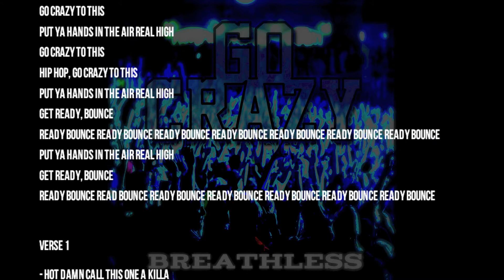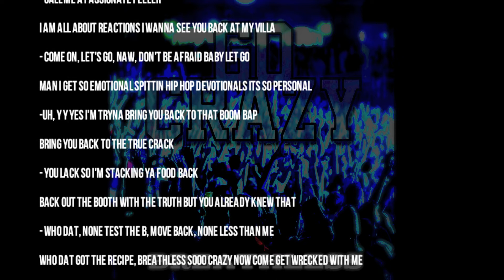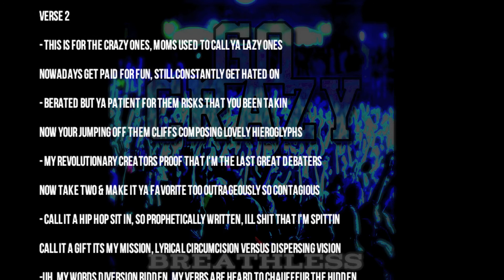Go Crazy Official Lyric Video Breathless aka Honey B - B.O.B. ft Chris Brown "Throwback" - Remix -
Go Crazy Lyrics

CHORUS
Go Crazy to this
put ya hands in the air real high
hip hop, go crazy to this
get ready, bounce
ready bounce ready bounce ready bounce ready bounce ready bounce ready bounce ready bounce
get ready, bounce
ready bounce read bounce ready bounce ready bounce ready bounce ready bounce ready bounce

VERSE 1

 - hot damn call this one a killa
call this one a classic jurassic godzilla
- call me a passionate feeler
i am all about reactions i wanna see you back at my villa
- come on, let's go, naw, don't be afraid baby let go
man i get so emotional spittin hip hop devotionals its so personal
-uh, y y yes I'm tryna bring you back to that boom bap
bring you back to the true crack
- you lack so I'm stacking ya food back
back out the booth with the truth but you already knew that
- who dat, none test the B, move back, none less than me
who dat got the recipe, breathless sooo crazy now come get wrecked with me

CHORUS

VERSE 2

- this is for the crazy ones, moms used to call ya lazy ones
nowadays  get paid for fun, still constantly get hated on
-  berated but ya patient for them risks that you been takin
now your jumping off them cliffs composing lovely hieroglyphs
- my revolutionary creators proof that I'm the last great debaters
 now take two & make it ya favorite too  outrageously so contagious
- call it a hip hop sit in, so prophetically written, ill shit that I'm spittin
call it a gift its my mission, lyrical circumcision versus dispersing vision
-uh, my words diversion ridden, my verbs are heard to chauffeur the hidden
past roots to the truth forbidden, so you can live this life I'm livin..man i aint kiddin
- I'm taking mine, what i've been given, i've drawn the line its no less than winnin
i am at the end of a new beginning, gone crazy baby and i aint tryna fit in